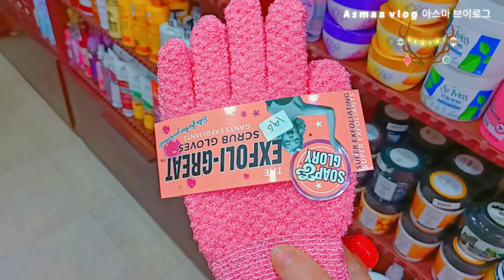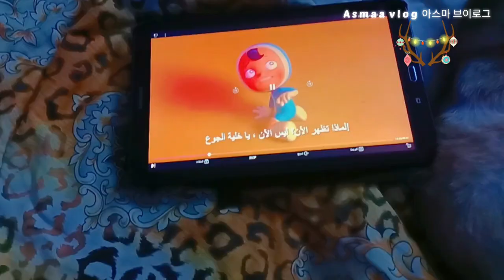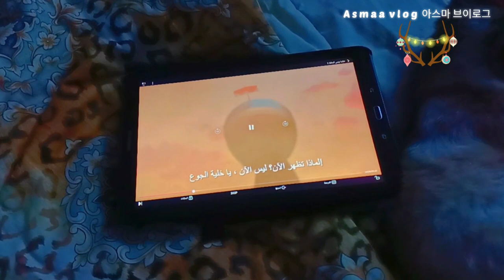Eid Al-Fitr Vlog🎉I made a traditional Eid breakfast and lunch with my family🍗🍟🌯🎂(finally)🥳🎈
حبايب جلبي ♥️
اتمني لكم كل السعاده والهنا 💖💖💖
اتمني الفيديو يعجبكم واي حاجه تحبوا اني اعدلها او اضيفها او اي افكار للفيديوهات اتمني تكتبوهالي ف التعليقات او تبعتوهالي علي الانستجرام في اللينك ده
عددنا وقت تحميل الفيديو 5698🫰✨❤️
شكرا ليكم انكم وصلتوني للرقم ده واتمني نكبر اكتر واحتفل ب 10,000 مشترك قريبا ياااارب🎁🎉🫶🏻